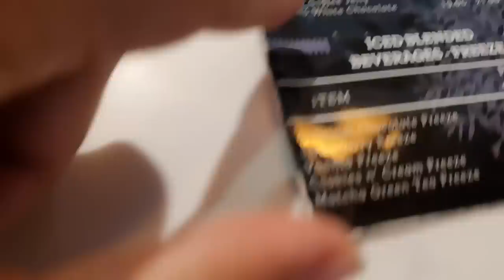Ek hi din mein sofas bik gae wo bhi marzi ki price mein😍💃 Super Cheesy "Cheeseburger Pasta"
Supe Cheesy “Cheeseburger pasta”
Ingredients
• Uncooked pasta 600 grams (1.5 packet)
• Tomatoes 4 big, peeled and chopped
• Chicken mince 500 grams (I added 900 grams)
Topping
• Pickled cucumbers/gherkins
• Mozzarella cheese
• Ketchup
• Mustard paste